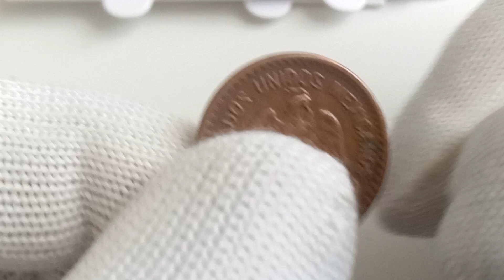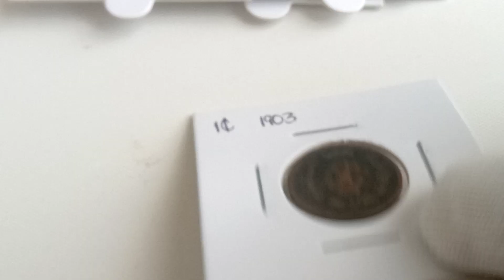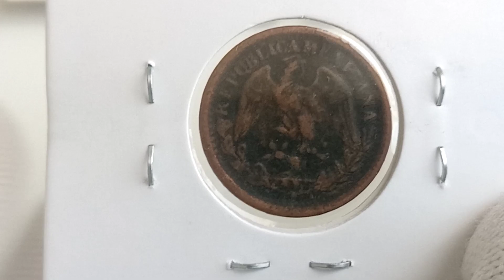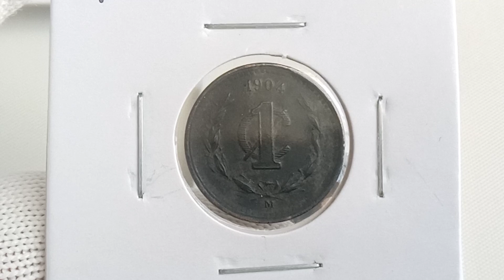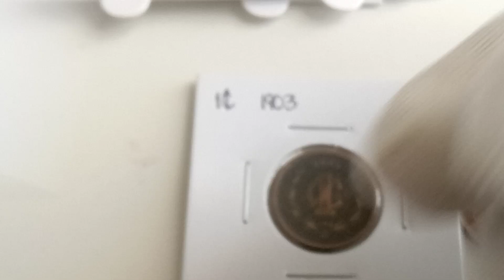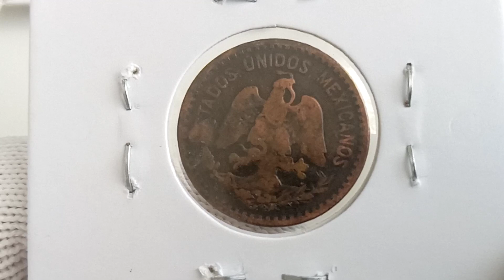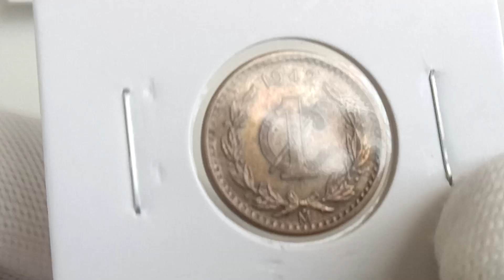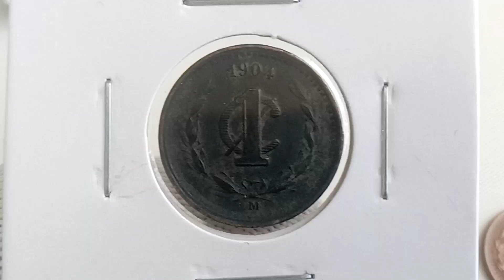Mira el PRECIO ACTUAL de los ** Centavos Monograma ** Algunas son mus Buscadas y Costosas....$$$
De ensueño el precio de algunas de ellas, ¿Quizas Tengas de las mas Valiosas y no lo sabes?.